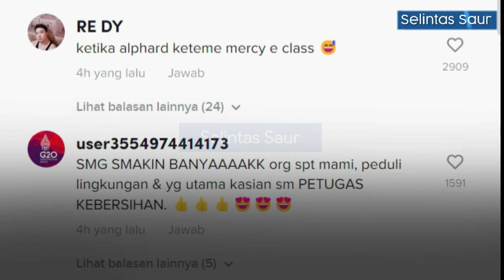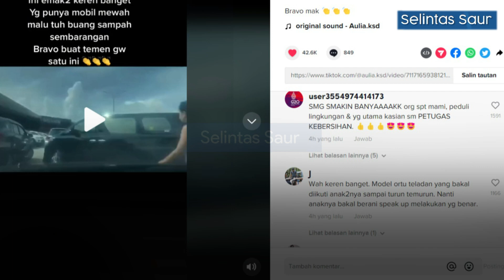Badas! Emak-emak Marahi dan Kembalikan Sampah Ke Penumpang Mobil Mewah Buang Sampah Sembarangan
Aksi seorang emak-emak yang menegur penumpang mvp mewah menjadi sorotan publik.
Bagaimana tidak, pemumpang mobil toyota alphard itu diduga membuang sampah sembarangan tanpa rasa bersalah.
Dalam video yang diunggah oleh akun @aulia.ksd, emak-emak tersebut mengetuk kaca mobil mewah tersebut, lalu memasukan sampah yang diduga dibuang oleh penumpang alphard itu.